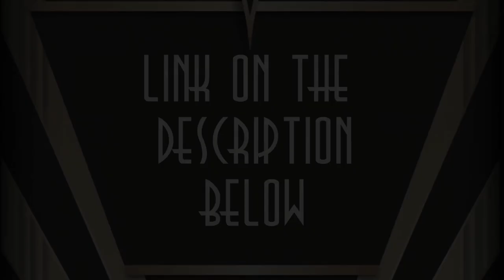HAIL TO THE KING - A KING NAMED KONG: THE EXTENDED EDITION Part 12: The Future of Kong.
Here is the twelfth, and chapter to the extended edition of HAIL TO THE KING - A KING NAMED KONG.